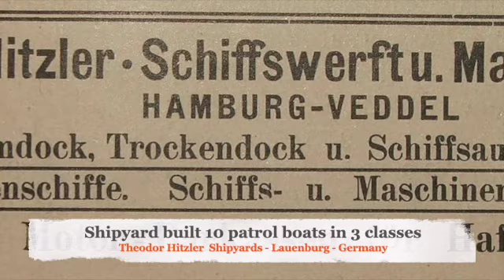Rare 1953 Belgian Patrol Boat on Irish river | Season 3 - Episode 59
👋 Hey friends! In this video, we bring you a mystery vessel we encountered on a filming trip to Co Leitrim in north-west Ireland. This is a 1953 German-built patrol boat, originally of the Belgian Navy and displaying U.S.N. markings - how did it end up on an Irish river?

We are Ireland Made® the Irish transport archive.

Our mission is to celebrate and preserve stories of Irish transport past and present for the benefit of future generations. If it has wings, wheels or it floats and there is an Irish connection, we share the story.

Check out our supporters-only video stories available to view on the 'Ireland Made' page on the membership platform
Follow Ireland Made for two new videos each week.

Rare 1953 Belgian Patrol Boat in Ireland | Season 3 – Episode 59

During a recent filming trip we happened upon a 1953 German-built riverine patrol boat of the Belgian Navy. And what was most unusual was the U.S.N. 10 markings on the hull.

We had a closer look at this interesting vessel and as there was no one on board that day to ask about her origins, we left none the wiser.

To confirm its identity, we sought help from the 'USN P22 Trust' in Sandwich, Kent, who have a similar fully operational P22 American naval patrol boat from 1952, designed for Cold War Rhine River patrols.

Speaking to Shane Thompson from the P22 trust, he was able to confirm was that U.S.N. 10 is a Belgian riverine patrol boat, constructed 1953–54 at the Theodor Hitzler Shipyards in Lauenburg, Germany. Between 1953 – ’56 the Hitzler shipyard constructed ten similar-sized riverine patrol boats in three  separate classes the “Lys” (similar in size to the P22), “Congois” and “Liberation”.

Shane also told us that an accurate identification of the U.S.N. 10 patrol boat was challenging as apart from comparing chassis plates and engine numbers there are only subtle differences between the different classes and the key identification method was the size (15cm to 1m) and distance apart of the stern windows.

U.S.N. 10 specifications:
Builder: Hitzler Shipyards
Built: 1953–1956
Engine: two MWM RHS 418 8-cylinder turbo diesels
Power: 180hp per engine, max output 1500rpm
Gearbox: Reintjes GmbH
Propellers: two
Length: 25.6m
Beam: 4.3m
Draft: 1.8m
Top speed: 27 knots
Crew: 7

Operational efficiency and space optimisation guided the vessel's layout, with bunks, bridge, captain's cabin and an open-air fly-bridge forward. Aft lay heads, engine room, a kitchenette and open-air seating.

U.S.N. 10 would have had seven crew members - Captain, helmsman, telegraph operator, two covering sailors and two mechanics.

The real question arising from this article is how a 1953 German-built patrol boat, formerly of the Belgian Navy, with the designation U.S.N. 10 came to be on the River Shannon, Ireland in 2023?

Can anyone help us out?

Our thanks to Shane Thompson and the crew of The USN P22 Trust

Information sources:
The USN P22 Trust

This video post is copyrighted© to Ireland Made® not to be copied or reproduced without permission.